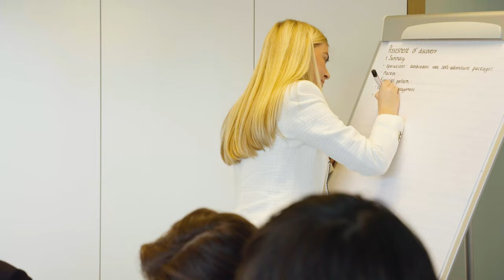FSA Amsterdam Investment Cruise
In April the Amsterdam Investment Cruise took place on the Amsterdam Canals. During six inhouse days, a wide variety of firms active in the Corporate Finance and Investment Banking sector introduced themselves with presentations and interactive cases. We were pleased to have Improved Corporate Finance, Oaklins, Nielen Schuman, Corporate Finance International, Kempen, ABN, and EY.

Do you want to participate in one of the events or want to organize one of the events next year? The applications are open for all the committees starting in July & September.